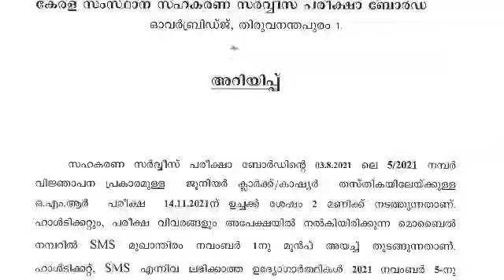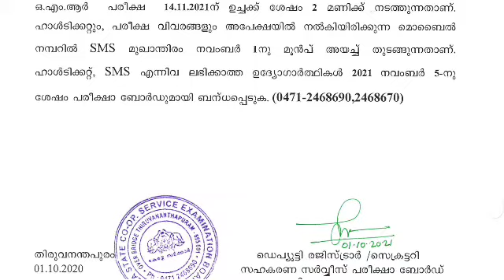JUNIOR CLERK EXAM DATE DECLARED | MUST WATCH